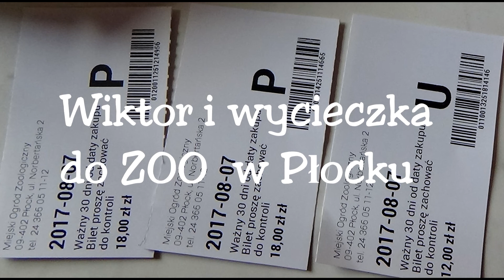Zoo w Płocku wycieczka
Wycieczka z synkiem do Płockiego ZOO
Taka nasza rodzinna pamiątka
polecam każdemu warto było jechać

Ogród Zoologiczny
Norbertańska 2
09-400 Płock
Polska